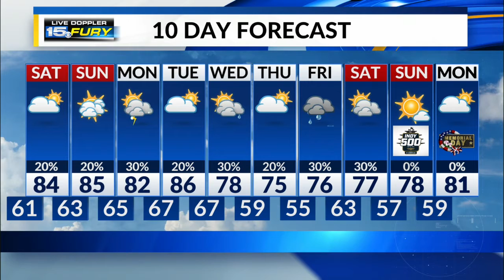Friday Night Forecast Update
60s overnight, 80s Saturday afternoon